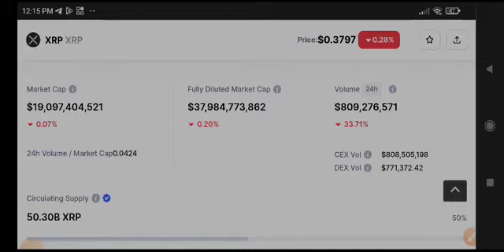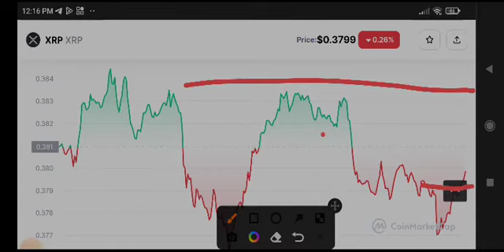XRP Price Prediction! XRP Today News & update